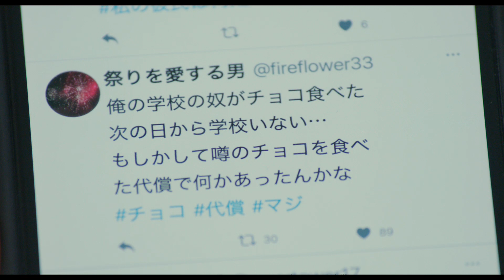『ショコラの魔法』特報 2021年 6 月 18 日（金）公開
‹ストーリー›
美しき魔女ショコラティエ・哀川ショコラ（山口真帆）が作るのは、食べるだけで願いが叶う不思議なチョコレート。
ある日、哀川ショコラの元に聖蘭学園に通う女子高生が訪れる。その女子高生は、｢チョコを食べた者は、お代としてその者の“一番大切なもの”を奪われる」という危険な契約を聞かされるが、彼女は契約を受け入れ、チョコを食べる。そしてその日から、聖蘭学園内に次々と謎の事件が起き…。一方、学園の新聞部に所属する飯田直（岡田結実）はそれらの事件を追う。
直は事件に隠された闇深い欲望と、チョコの謎に迫っていくが…。

【キャスト】
 山口真帆 岡田結実
 桜田ひより 中島健 畑芽育 網啓永 森希翔 上野鈴華 川口葵 吉田あかり 三浦真椰 東貴博 袴田吉彦【スタッフ】
原作「ショコラの魔法」（原作：みづほ梨乃／小学館／ちゃおホラーコミックス）
監督：森脇智延
脚本：金沢達也
プロデューサー：古郡真也　 大坪加奈
製作：映画「ショコラの魔法」製作委員会
制作：FILM
配給：イオンエンターテイメント 宣伝：キグー